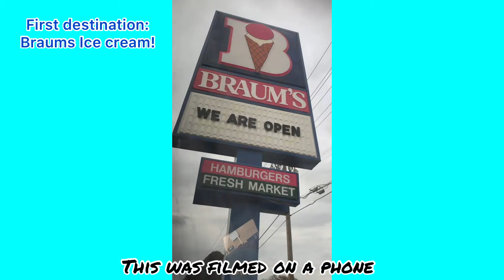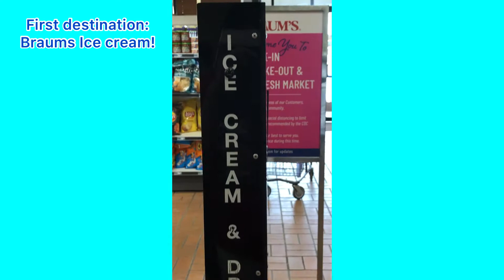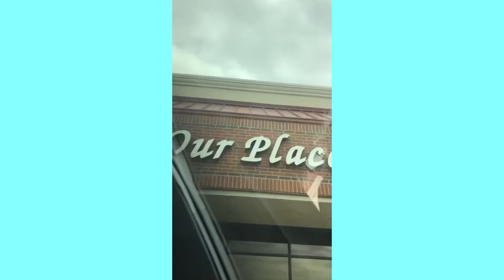Karthik’s 8TH BIRTHDAY! | Fun places 🎡| Piñata 🪅| K vs P CLUB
Karthik’s Birthday is on March 15th, the month of Luckiness. So, I am sure Karthik’s birthday will be a blast! We went to fun places, had amazing food and did Archery! Karthik never knew this would happen! He was so happy! Did you guys think this birthday went well?

Channel Description:

Hey Guys! Thank you for checking out our channel, K vs P Club, featuring Poojitha, Karthik and other friends. Here, we’ll be posting vlogs, challenges, routines, tips and more! Make sure you subscribe with notifications so you will be notified whenever we post a new video (we will post any day) and also make sure to like all of our videos for more fun!

Fun facts about Poojitha and Karthik:
◦ Poojitha is 13 years old and Karthik is 9 years old.
◦ We used to have another channel channel called STEM FOR TOTS (linked below).
◦ We both speak two languages, Telugu and English and we are learning how to speak Spanish.

Have Fun Watching our videos! 😄